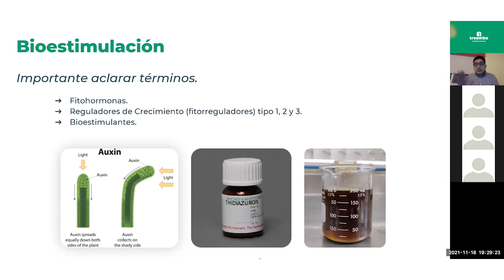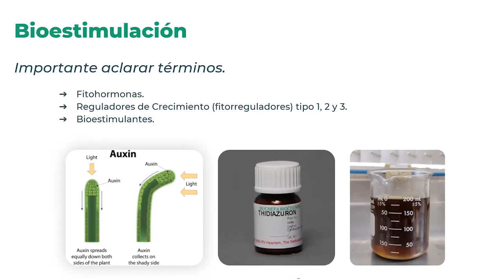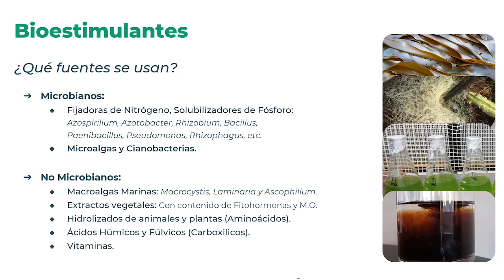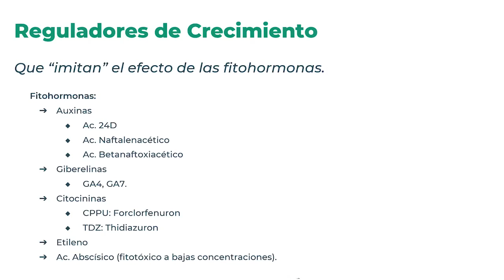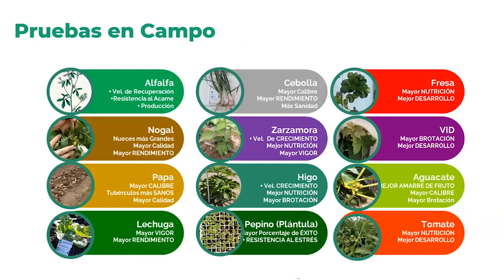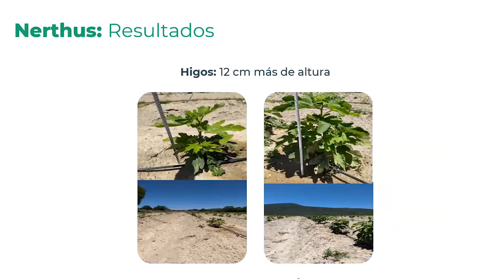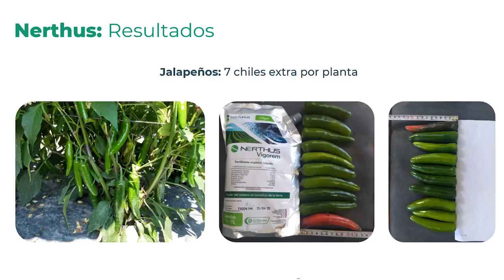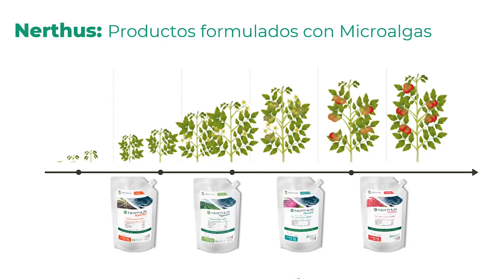Bioestimulación, mejora tus rendimientos - live con Yair López y Rodrigo Pedraza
Primera parte del webinar sobre bioestimulantes para mejorar los rendimientos de tu cultivo 🌱, desde la perspectiva de un experto. El Ingeniero Rodrigo Pedraza de Neptunus Biotech

Conoce ¿Qué son?, ¿Cuales son las normas mexicanas para su uso?, Reguladores de crecimientos y más 🙌

Si te interesa ser parte de la comunidad Agro más grande de México, regístrate en nuestra plataforma 📲